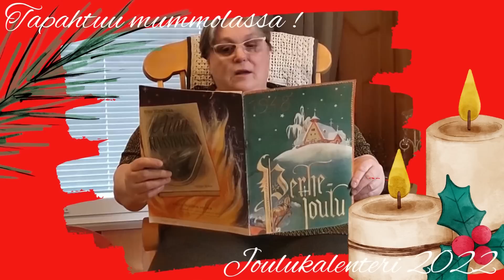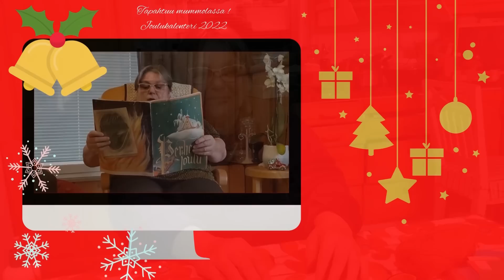Joulukalenterin 2022; luukku 12: Joulupallo, joulukuuset ja joulutähti - Tapahtuu mummolassa !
Hei kaikille. Joulukalenterin luukussa 12 mummo askartelee joulukoristeita.